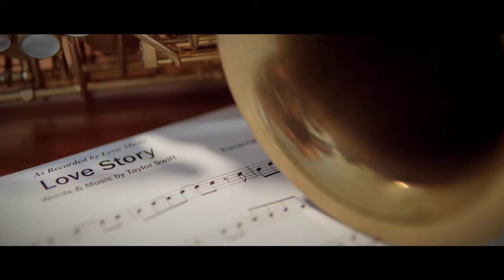Love Story - Taylor Swift (sax cover by Leon Chen)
Love Story - Taylor Swift  (sax cover Leon Chan)

I am a saxophone player and I have over 400K subscribers in China.